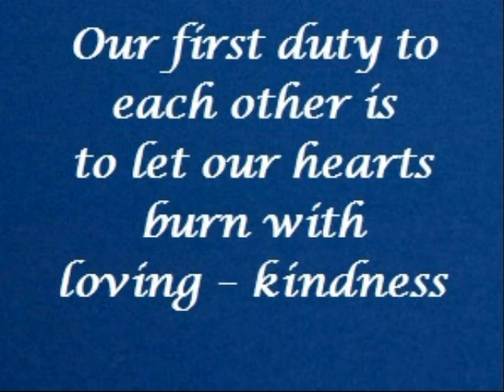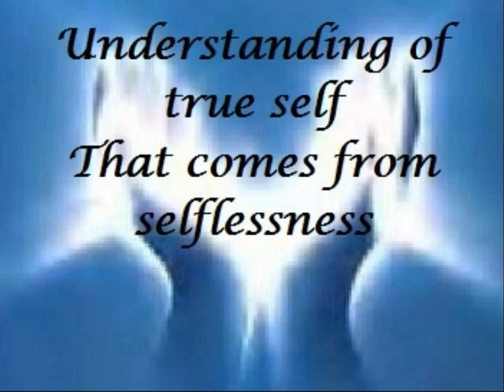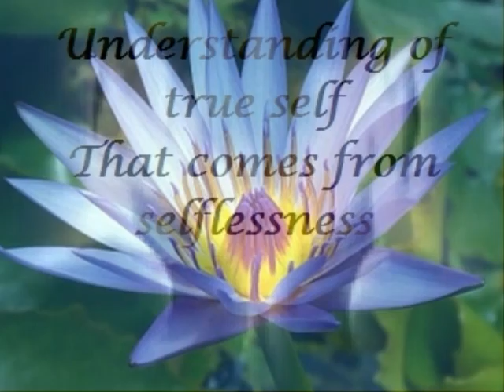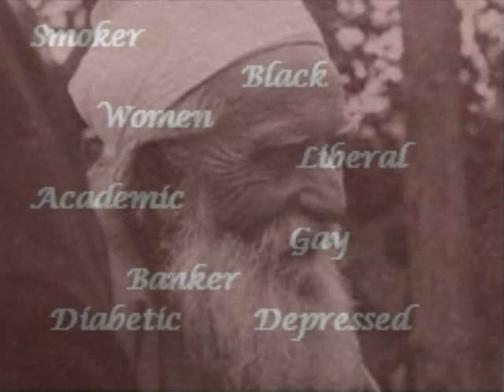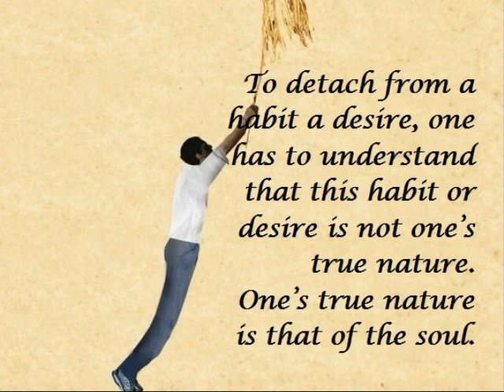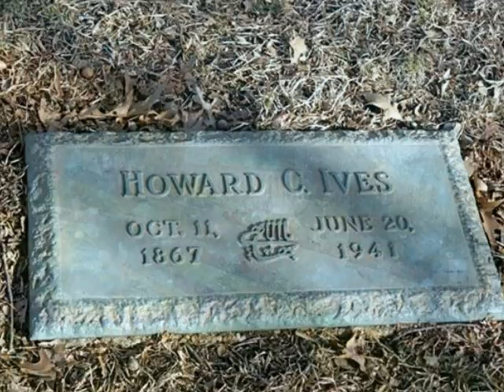Story of Howard Colby Ives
Abdul-Baha's advice to a smoker, is a very interesting story, a story of love and understanding, a story of trust and faith.
Howard Colby Ives was a Unitarian Minister in New York who became a Baha’i after encounters with Abdu’l-Baha. Howard was also a smoker.
When Abdu’l-Baha visited New York, Howard was not in the best of health, having some lung difficulties. He was considering quitting smoking. and this video is about his encounter with the Master and His advice.